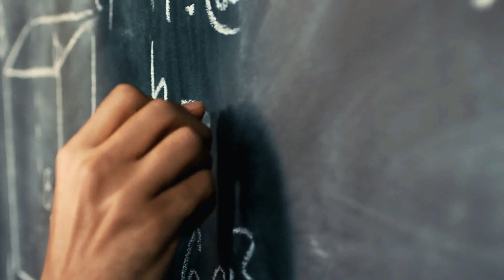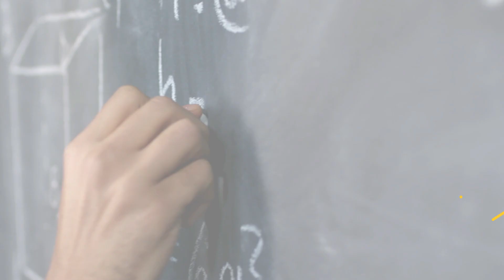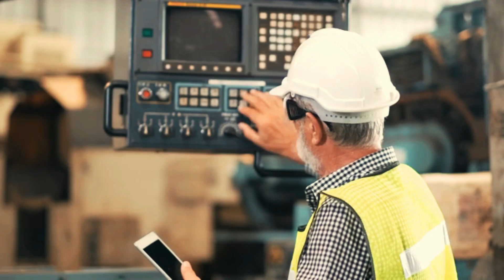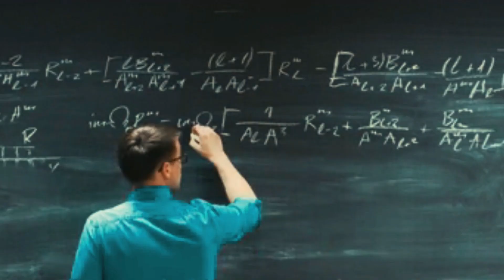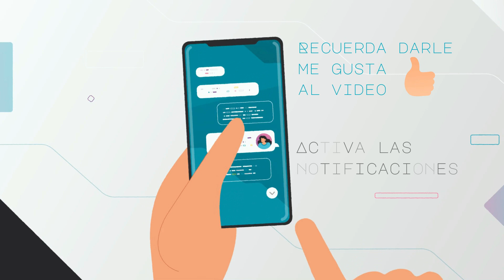🌟5 COSAS que debes SABER antes de ESTUDIAR INGENIERÍA CIVIL 🤯😱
¡NO TE LO PUEDE PERDER! En este video te muestro 5 cosas que hubieras querido saber antes de estudiar Ingeniería Civil. PSSS... Dale CLICK AQUÍ y veras la MAGIA👇✨

0:00 INTRODUCCIÓN
0:55 5) QUIERO ESTUDIAR INGENIERIA CIVIL PERO SOY MALO EN MATEMATICAS
2:00 4) DEBES SER CURIOSO. ¿A QUE NO LO SABIAS?
2:48 3) ¿SABES CUÁNTO TIEMPO DURA LA CARRERA?
3:48 2) PREPÁRATE PARA DESVELARTE
4:40 1) ¿ERES UN LOBO SOLITARIO? ESTA NO ES TU CARRERA

▶CREDITOS

Locución:
Orlando J. Gómez P.